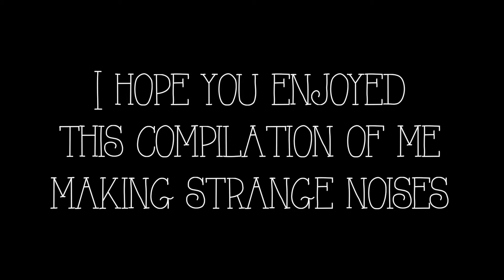17 Days of Bloopers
Sometimes my weirdness gets caught on camera.